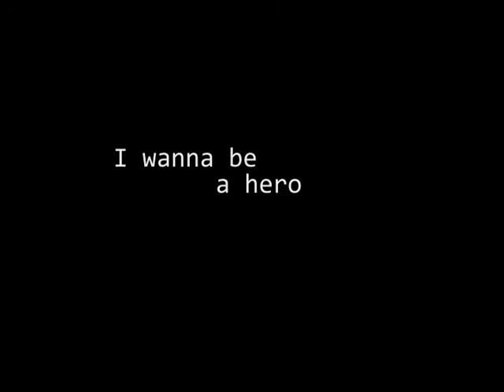Starving Artists Pictures Promo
A short "About Us" promo.